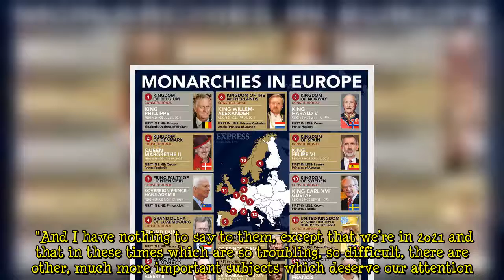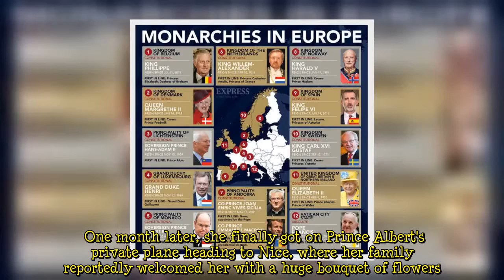Princess Charlene spoke of 'my choice' after hair change sparked 'all kinds of comments'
Princess Charlene recently returned to Monaco after a six-month stay in South Africa. But prior to her trip marred with health concerns, the Monegasque princess had set the record straight on one issue which, she said in an interview, had sparked "all kinds of comments". In January, Charlene spoke about her most recent haircut, a dramatic half-hawk style with which she was first seen in public in December 2020 during a Christmas tree ceremony at the Palace of Monaco. After this hairstyle, unusual for a member of a royal family, was hugely commented on and at times criticised around the globe, Charlene spoke about her decision to adopt the style, which "pleases me". In an interview with Fren  ...